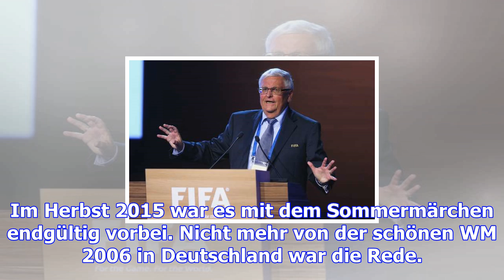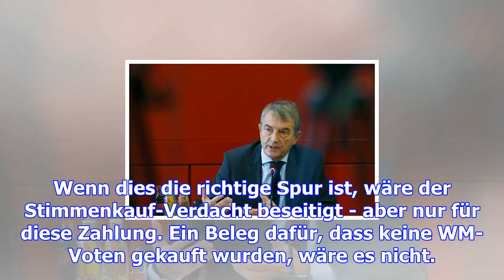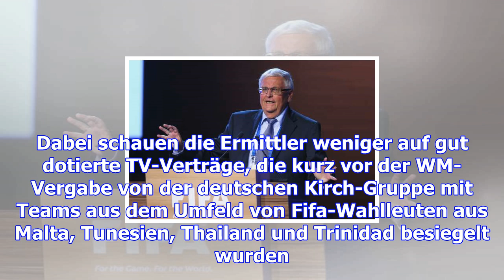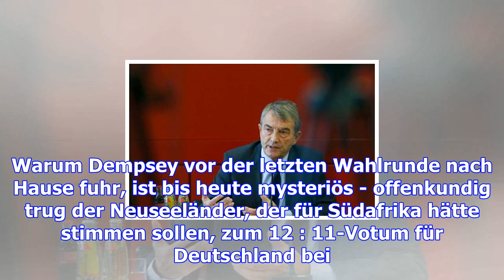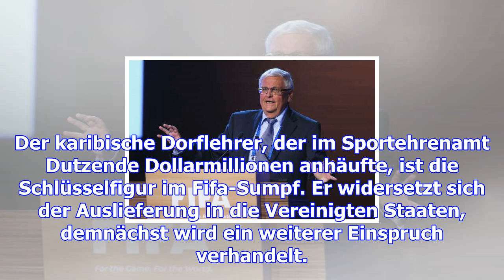War die wm 2006 gekauft?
Sepp Blatter (links), Franz Beckenbauer (2.v.l.) und Fedor Radmann bei der Vergabe der WM 2006 an De...